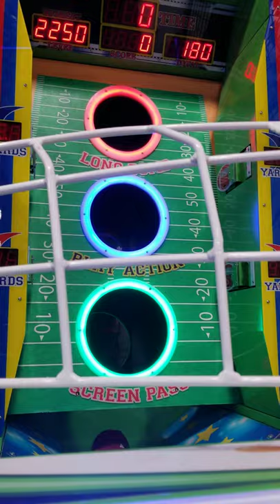Chinese "Football League" Arcade Game Music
Is this Bubblegum Dance music? What song is it?

Song: Degauss - Walking In The Sun (nightcore version)